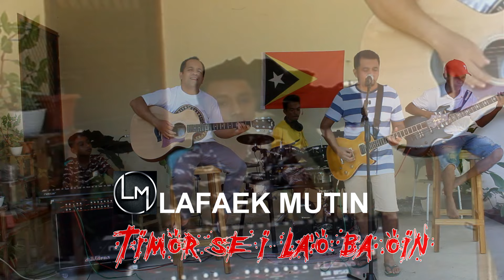Timor sei La'o ba Oin - Lafaek Mutin (Official) | Muzika foun Tetum 2022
Lirik ka Letra: Iha okos
     Vocal, Arrangement & Production: Tino Soares
     Composer, Lyric & video Editing: Bill Soares

Enkontru tuku rua, o mosu tuku haat
Oin to’os, kulit mahar finzi lia la kona
Maibe iha li’ur koalia ibun boot
Dehan katak nia dedika nia-an ba Timor

Istilus foti-an hanesan nia mak xefi boot
Servisu nebe fasil dada too fulan haat
Kliente husu tuir, tansa mak kleur nune’e
Resposta dehan odamatan kotuk lais liu

Reff: Halakon kulit mahar, hadia-an ba
  Fó ezemplu diak ba jerasaun tuir mai
  Mai ita hakotu kustume aat ne’e
  Timor sei la’o ba oin, ita hotu nia orgullu

Maluk sira hotu, servisu ba ho laran
Integridade aas, klamar no liman laran moos
Keta buka dalan no maneira oi-oin
Atu na’ok no estraga osan povu nian

Koalia ema boot dehan halo korupsaun
Fo sala ema seluk, O la sente O nia-an
Buat kiik boot, husu osan pulsa nian
La hatene katak ida ne’e mos korupsaun

 Ai xefi iha aldeia no iha suku laran
 Xefi boot no diretór servisu iha Estadu
 Lei nungka hakerek, osan sigaru nian
 Lalika halo dois Timor, ho jeitu aat ne’e

        Halakon kulit mahar, hadia-an ba